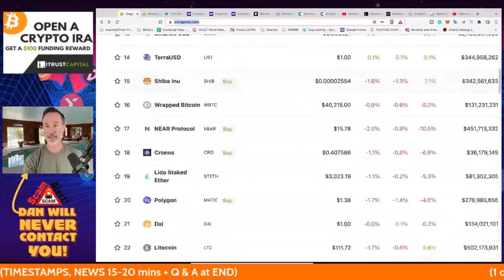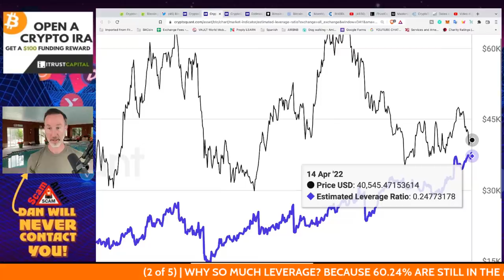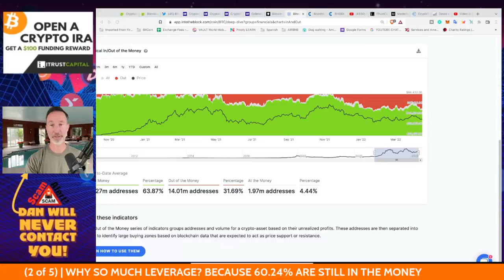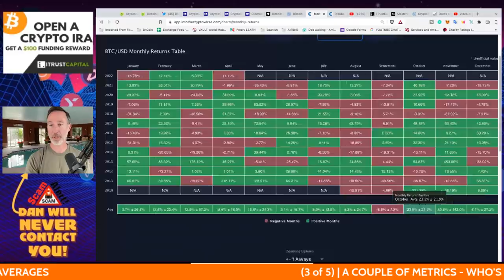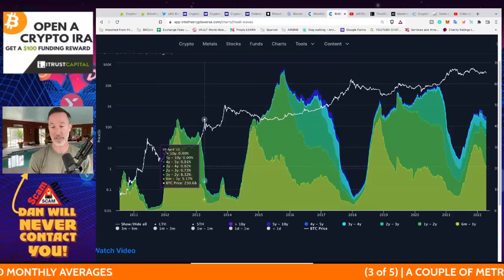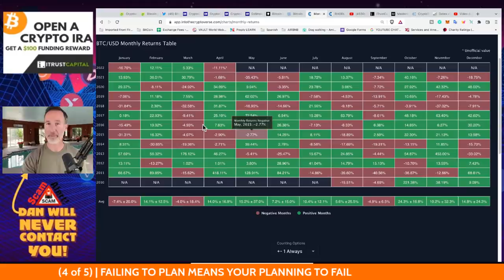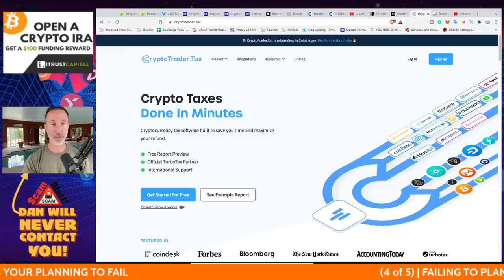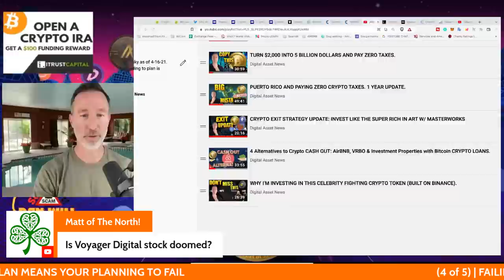CRYPTO FUTURE: WHY YOU MUST PLAN NOW. SHAKEOUT COMING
Dangerous times ahead BUT it can all be overcome through planning. Fail to plan and you plan to fail.

0:00 - Market Recap | Topics Overview
3:36 - LEVERAGE? YES. 60% ARE STILL IN THE MONEY
7:01 - WHO'S IN THE MONEY, HODL WAVES & MONTHLY AVERAGES
20:48 - PLAN NOW

●▬▬▬▬▬▬CRYPTO ESSENTIALS▬▬▬▬▬▬▬●

●▬▬▬▬▬▬▬▬FOLLOW D.A.N.▬▬▬▬▬▬▬▬▬▬●

●▬▬▬▬▬▬▬▬STRATEGIES▬▬▬▬▬▬▬▬▬●